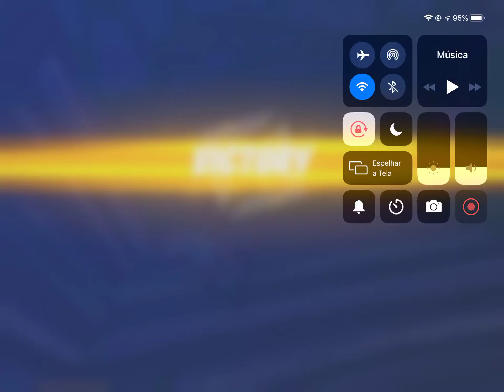Sou player de criativo karai kkkkk